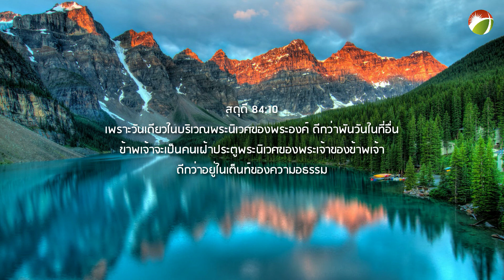มีสิ่งเดียวที่ข้าต้องการ